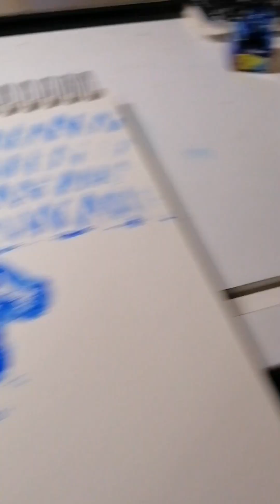Sheep - Andrea Schillaci